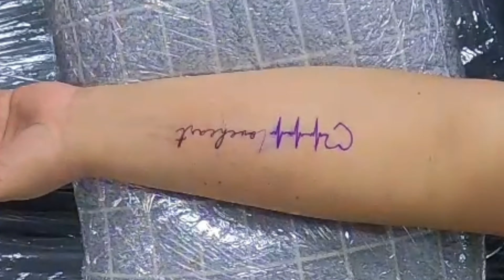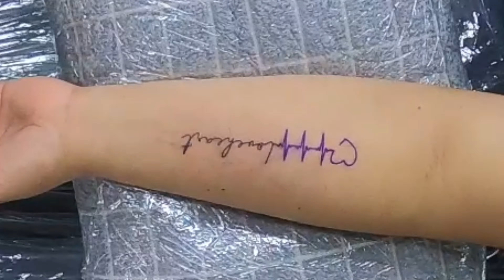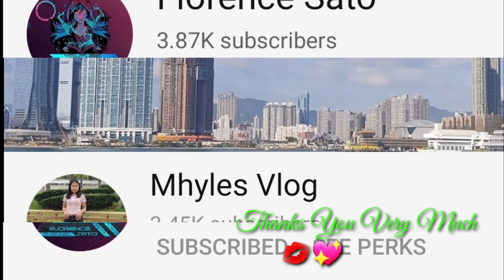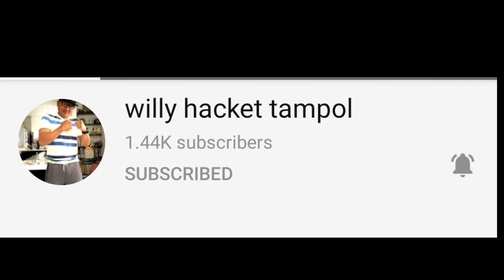Heartbeat Tattoo with Bishop Rotary Wand Liner Realtime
Let's help build each other's channel.
Support and lets be an organic follower of each other.

Please,
▶️ my channel!